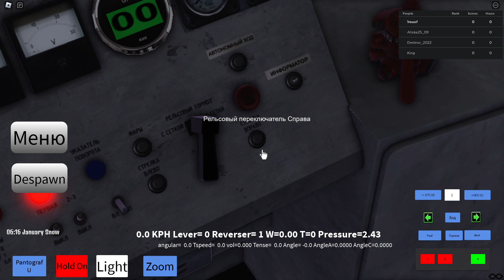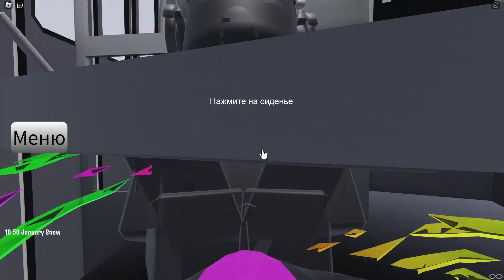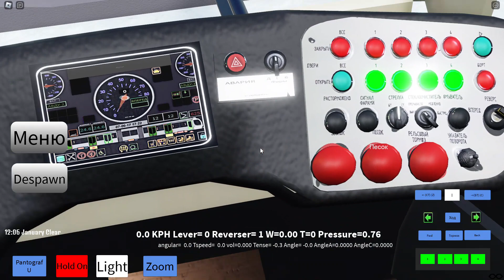Roblox НОВВОГОДНИЕ ОБНОВА и просто катался и сломал трамвай не знаю как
я честно не знаю как он смог сломятся